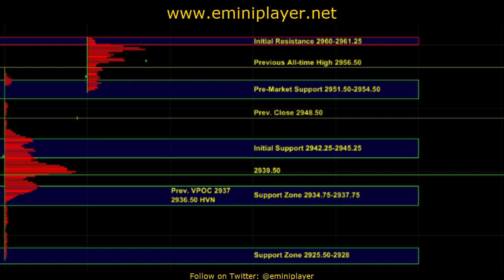Snippet from 05/01/2019 E-mini S&P 500 Futures Trade Plan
The full video is provided to members 30-40 minutes before the open.